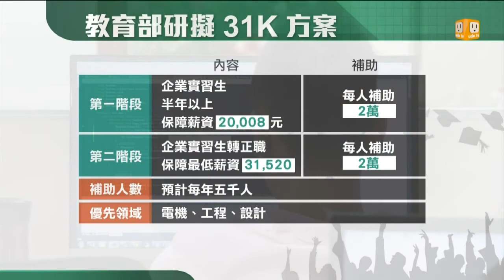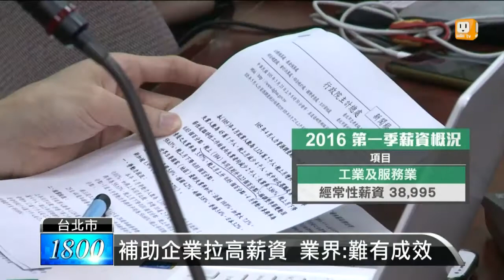【2016.05.23】改善低薪問題 產業界勞團有解方 -udn tv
教育部日前研擬31K方案，引起各界關注，深怕22K噩夢重演，勞團更痛批這恐怕又是一樁開啟青年起薪破盤價的計畫。究竟要如何改善台灣低薪問題，帶您一起來了解產業界與勞團的解方。完整內容 , FB , Twitter , G+